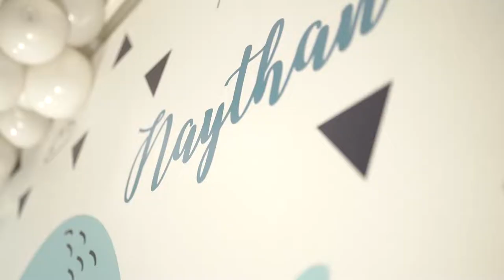Naythan's first Birthday Highlights - Midhu Sreenivas Photography & Studio JM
1st Birthday of Naythan was a celebration of close friends and family at Avenue centre, Kochi. Enjoy watching this beautifully crafted video by Midhu Sreenivas and team.

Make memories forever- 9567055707